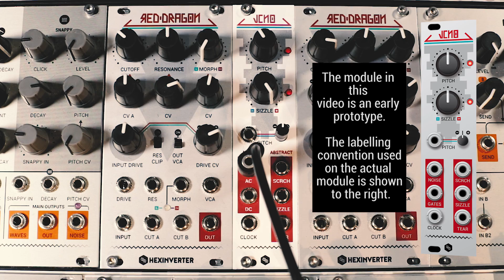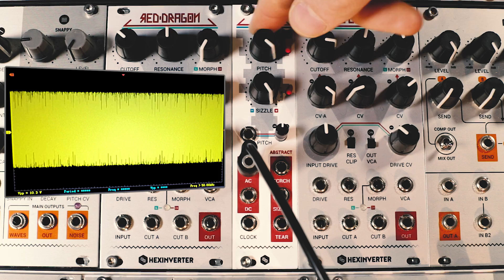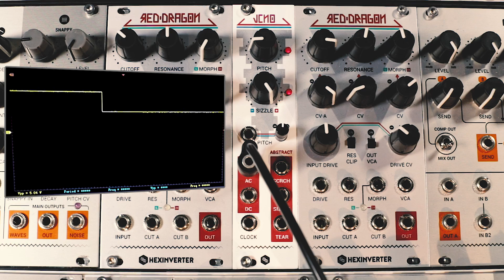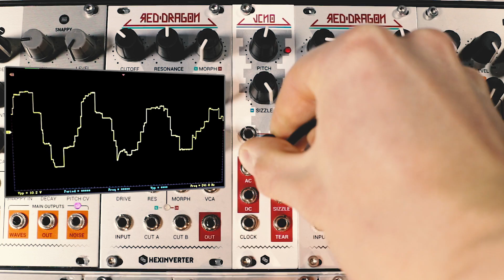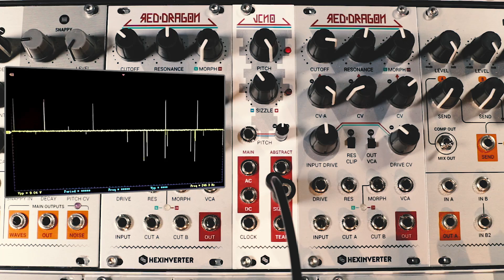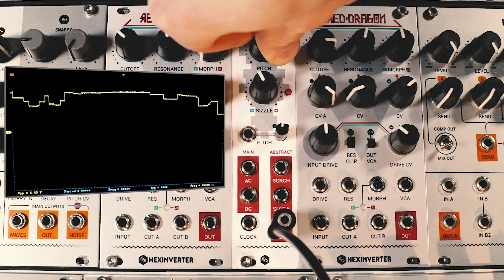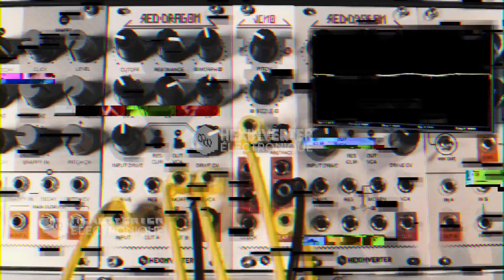Hexinverter VCNO - Voltage Controlled Noise Oscillator - Demo + Overview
VCNO is a eurorack modular  noise oscillator implemented using an LFSR (Linear Feedback Shift Register). It has been designed with discrete analog parts and logic ICs - no software or microcontrollers.

Availability: shipping May 2017 to modular dealers around the globe!

It is capable of producing full spectrum white noise. But that’s where its similarity to other noise generators stops. VCNO can be used like a VCO – you can modulate the pitch over CV and use its multiple outputs simultaneously, each with a distinct sonic character. Its method of generating noise is similar to that used in early computer sound chips, except it has been implemented here using discrete logic, without the use of software or microcontrollers.